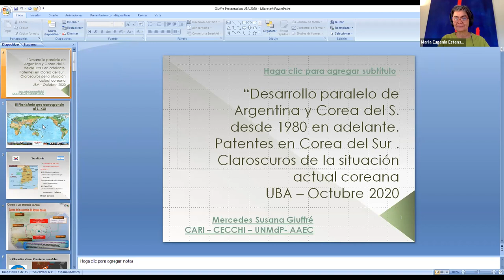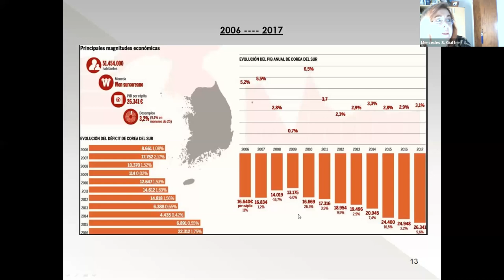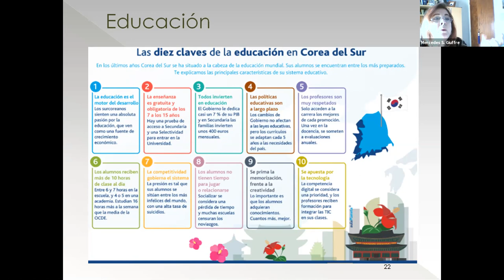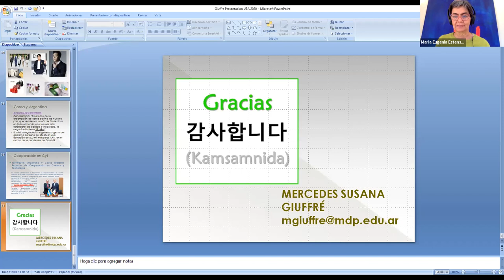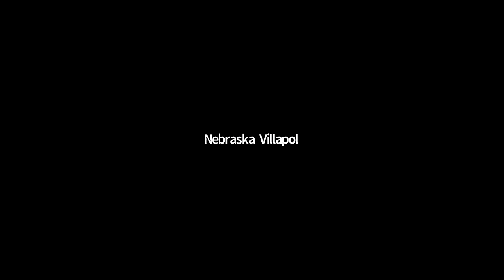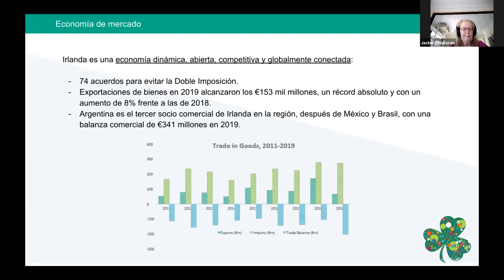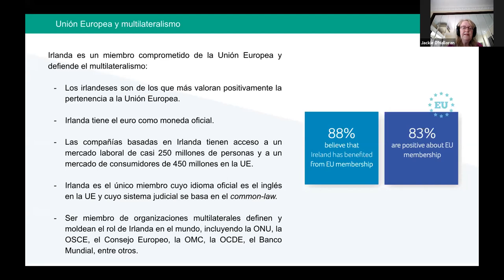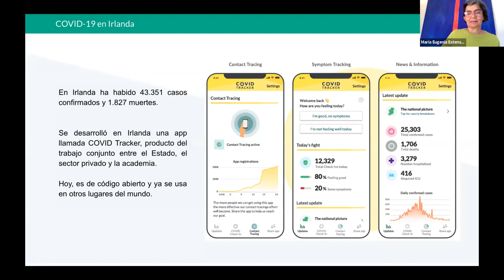Estrategia País Corea del Sur Irlanda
Seminario de Integración. Estrategia País
Mercedes Giuffre expone sobre Corea del Sur
Jacqueline O"Halloran, embajadora de Irlanda, expone sobre la Estrategia de Irlanda
Roberto Serra
María Eugenia Estenssoro